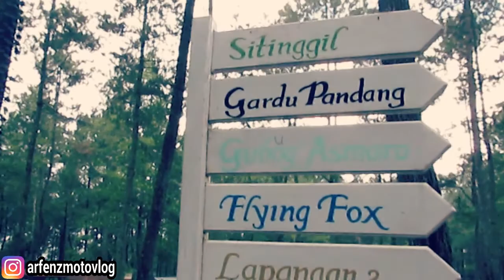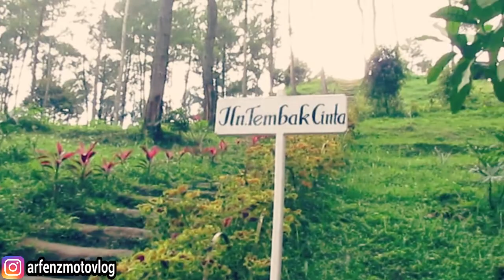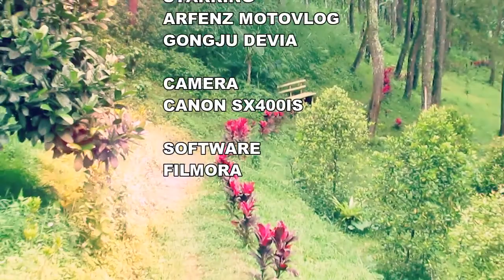Trip Vlog Berburu Air Terjun Sendang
Assalamualaikum, tak terasa sudah bulan Ramadhan, namun jangan patah semangat, di hari pertama puasa ini aku sama Gongju lagi berburu air terjun lho, yuk tonton aja.